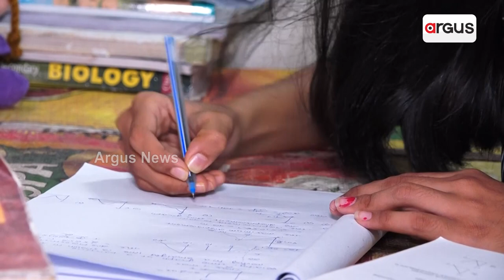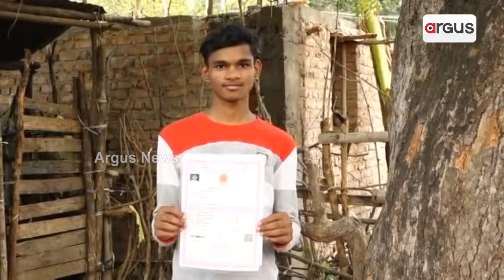Hard Work Beats Every Situation, Students With Difficulties Tops +2 CHSE Examination